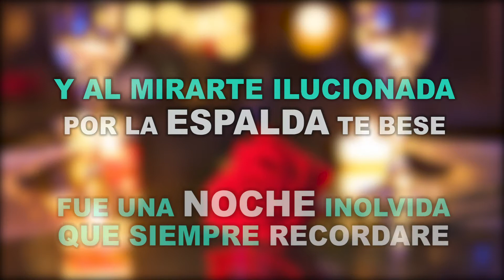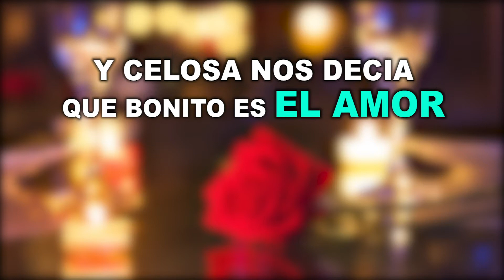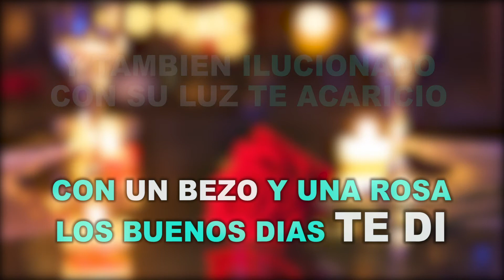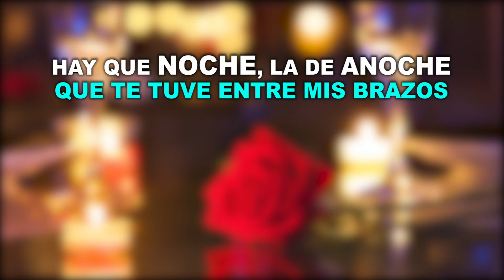Hay Que Noche, La De Anoche - Manuel Dueñas (LETRA)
Compositor: PEDRO ABOYTE ROSAS
Editora:Allaleth Publishing